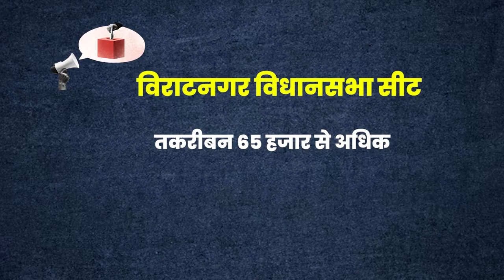Indraj Singh Gurjar और Kuldeep Dhankad के बीच जनता को साधने की कोशिश